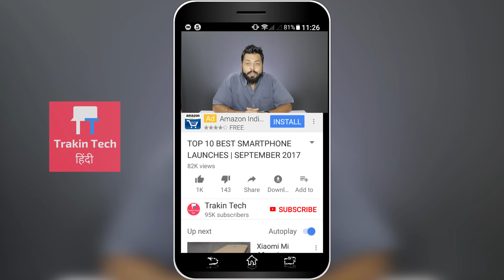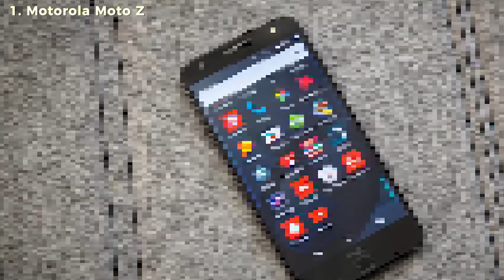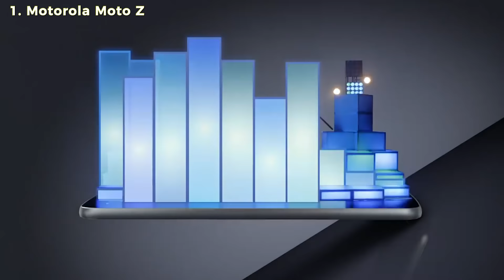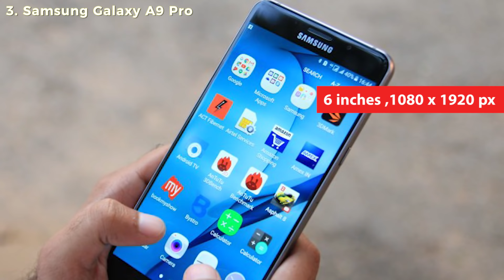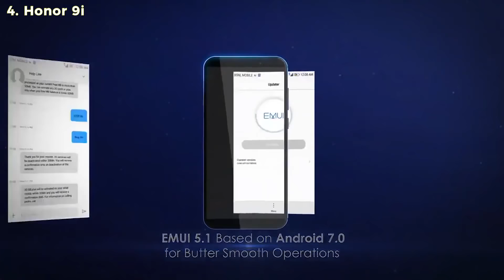TOP 5 BEST SMARTPHONES UNDER 20,000! [2017]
Smartphone Links
Moto Z - Rs. 19,999/
Nubia Z11 - Rs. 19,999/
Samsung A9 Pro - Rs. 18,990/
Huawei Honor 9i - Rs. 17,990/
Nubia M2 - Rs. 17,999/

Today we bring you Top 5 best smartphones currently available in Indian market priced below Rs. 20,000/- These are some of the best smartphones that you can get under Rs. 20,000 and some of the features they boast are from top flagship smartphones. If you are in the market to buy a smartphone with a Budget of Rs. 20,000 - you must watch this video. Also, let us know if you agree with our list of phones that we have presented

Doston, Aaj hum aapke liye la rahe hai sabse acche 5 aise smartphones jiski price hai 20,000 ke neeche. Ye smartphones abhi sabse acche hai Indian marker mein. In saare smartphones mein aise features hai jo flagship level ke smartphones mein dikhte hai. Kuch mein processors acche hai..kisi ki RAM bahut acchi hai..aur kisi ka camera bahut accha hai. Aapne smartphone aapki jaroorat ke anusar kharidna chahiye!

Video Highlights
00:05 Top 5 Best Smartphones under 20000
01:30 MOTO Z
02:43 Nubia Z11
03:21 Samsung A9 Pro
04:23 Honor 9i
05:36 Nubia M2
06:50 Conclusion

Credits
Source: